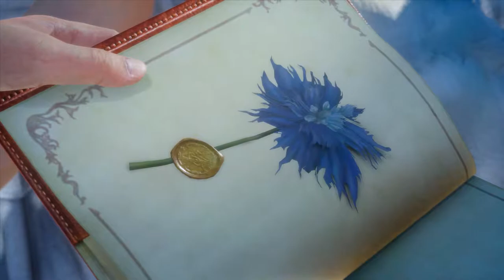Final Fantasy XV WE - 15 Ch 1 Departure 07 Errand Prince #1 To motel, message from Lunafreya